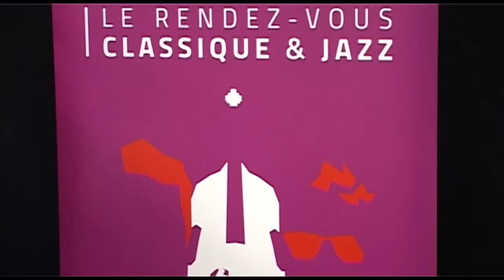Nicolas Dayet-David, luthier - Modèle Flamenca Soleillade par Gaëdic Chambrier - Musicora 2015